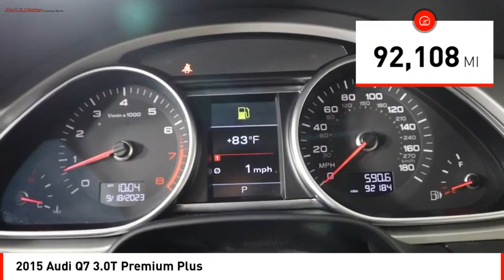2015 Audi Q7 Houston TX FD022974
2015 Audi Q7 3.0T Premium Plus